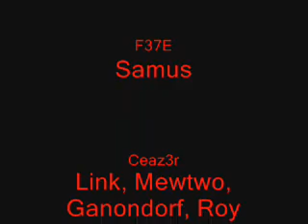SSBM, Body Count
Here's a video that I helped make with my friend.  It's entirely of him playing as Marth (You'll know who he is right away.)

Movie made with Windows Movie Maker.

Video caught with an ATI TV Wonder card.